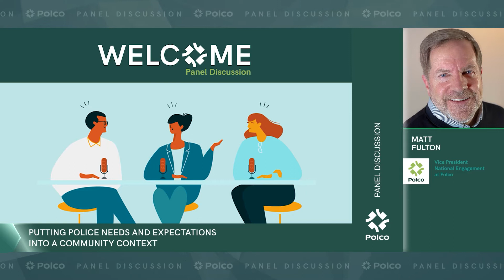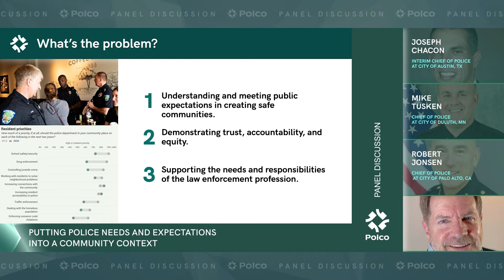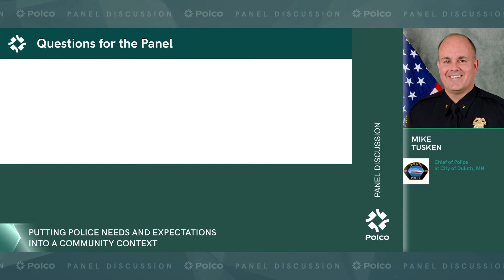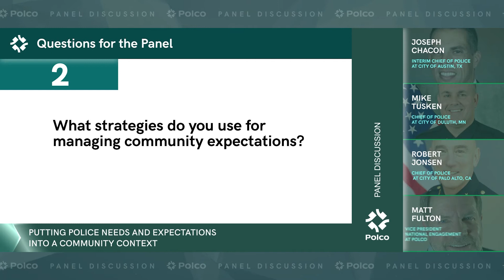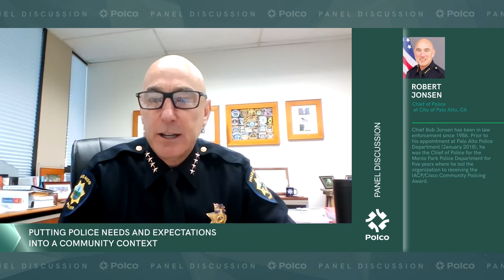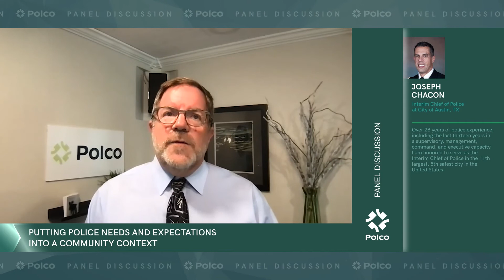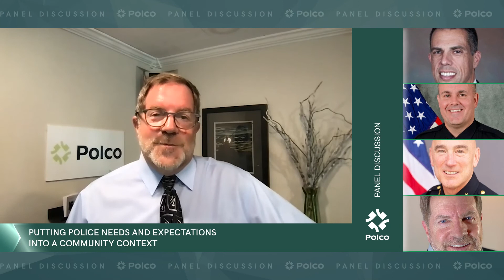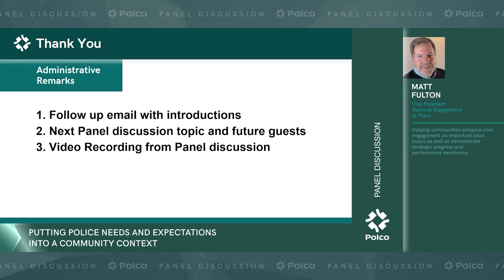Panel 17: Putting Police Needs And Expectations Into A Community Context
Community law enforcement agencies face the daunting role of maintaining public safety and meeting the needs, expectations, and priorities of residents, businesses, and other stakeholders.

Watch now for new tools, fresh perspectives, and innovative strategies to move your community forward during these challenging times.

Featured speakers:
● Joseph Chacon, Interim Chief of Police at City of Austin, TX
● Mike Tusken, Chief of Police at City of Duluth, MN
● Robert Jonsen, Chief of Police at City of Palo Alto, CA